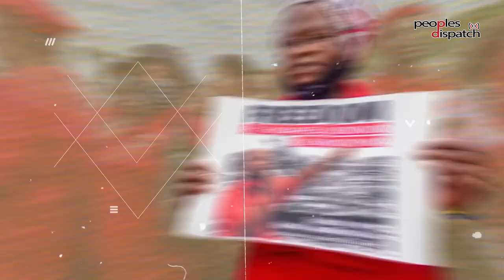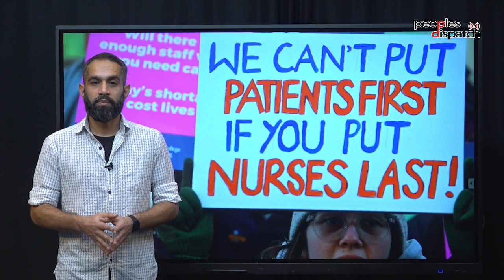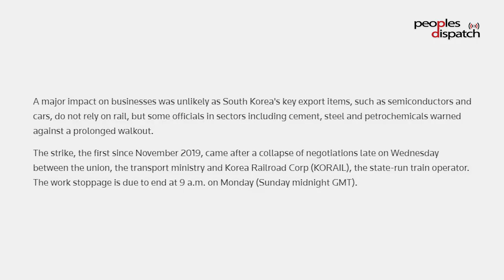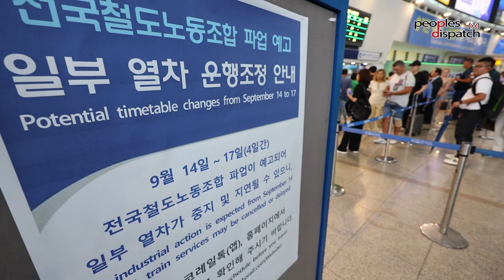Daily Debrief: The death throes of Oslo Accords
- 30 years after Oslo Accords were signed, the two-state solution seems further than even
- The long-term effects of short-term planning in the health sector
- South Korean rail workers go on strike